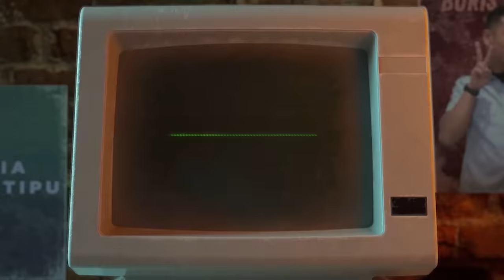BORIS-ONAD GHIBAHIN HABIB JA'FAR | DUNIA TIPU-TIPU EPS. 41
Habib Ja'far semakin menyerang & mengulti kehidupan Onad, dari bangun tidur sampe tidur lagi.
Bertubi-tubi, berusaha menggoyahkan pendirian Onad.
Akankah Onad teguh dengan prinsip dan pendiriannya?
Tonton bersatunya Boris-Onad hadapi Habib Ja'far.

Ttd. Layanan Pengaduan Negara +26

Tertawalah sebelum anda diadukan